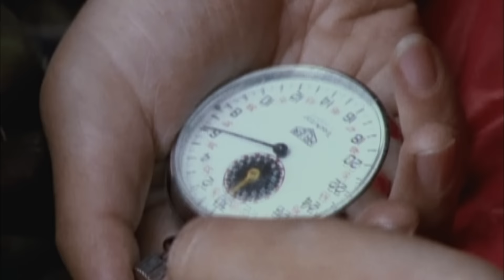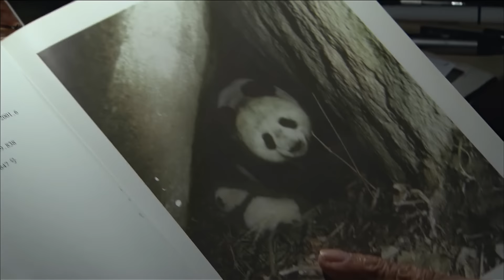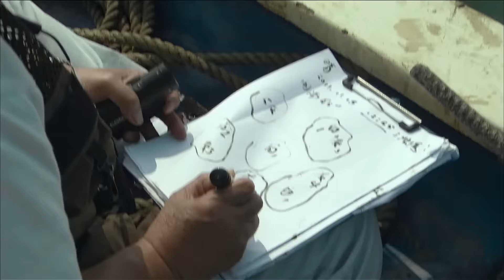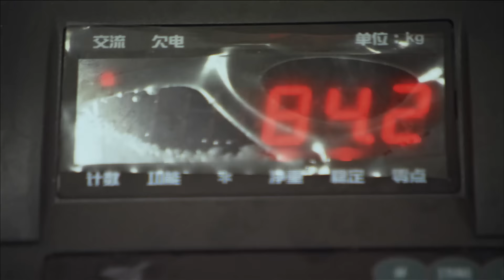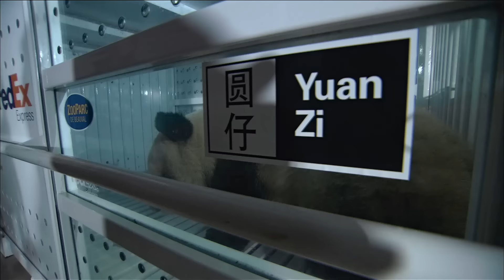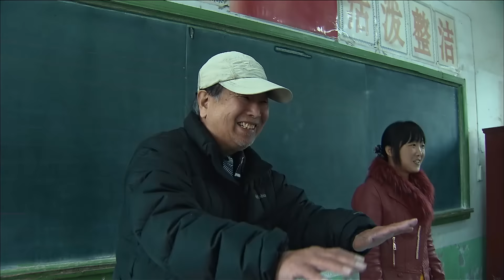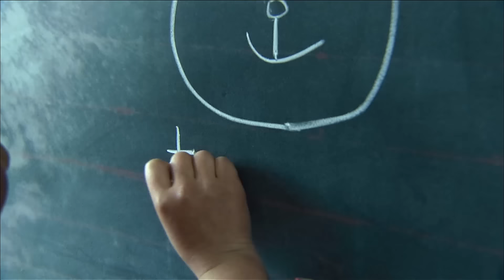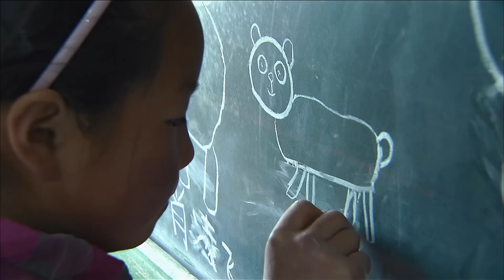The Land Of The Pandas (Panda Documentary) | Real Wild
Welcome to the land of the panda.